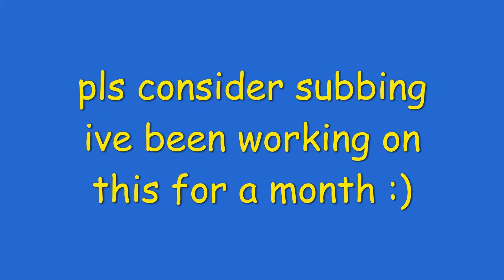100 star montage but better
ik the first one was bad but I made this one without sound so that I don't just scream when I do something